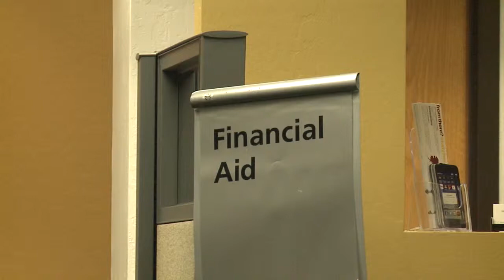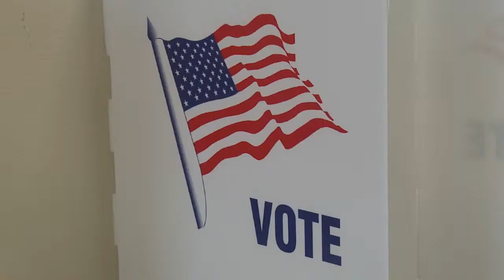Students voice their political opinions in annual Lobby Convention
When it comes to politics, young people and students aren't usually the first demographic that comes to mind, but in Arizona, a group of adolescents have taken an interest in politics. The Arizona Student Association held it's thirty-seventh Lobby Day and students from universities around the state gathered to voice their opinions on politics in the state. Cronkite News reporter Thuy Lan Nguyen has the story.